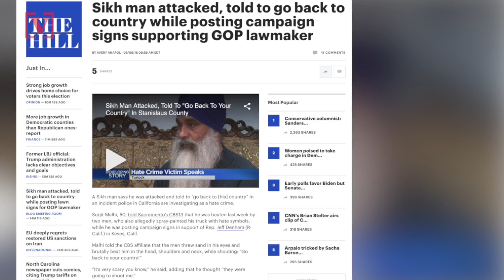Sikh Man Attacked, Told to Go Back to Country While Supporting GOP Lawmaker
A Sikh man in California was reportedly attacked by two men and told to “go back” to his country.